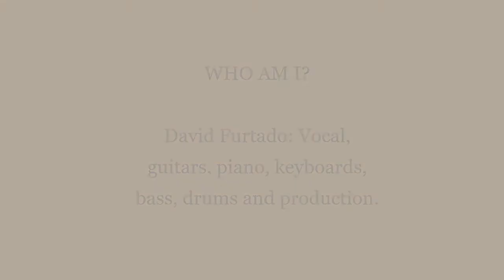Who Am I? [Tripitena's Song] (Lou Reed)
David Furtado: Vocal, guitars, piano, keyboards, bass, drums and production
Recorded at Serpico Studios, December 2019